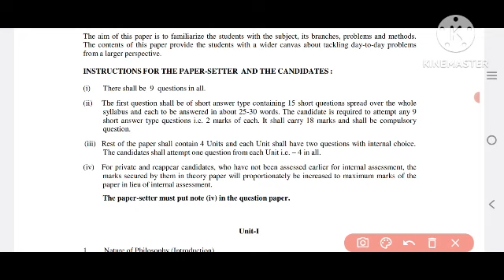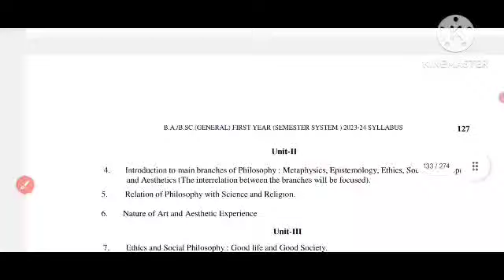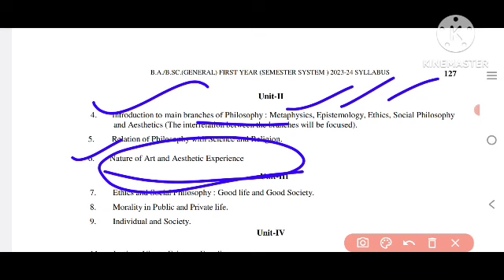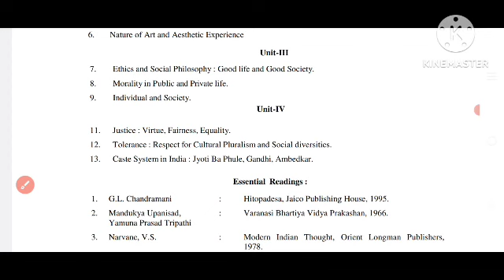puchd ba_semester_1st_phiolosphy_important_questions_passing_formula